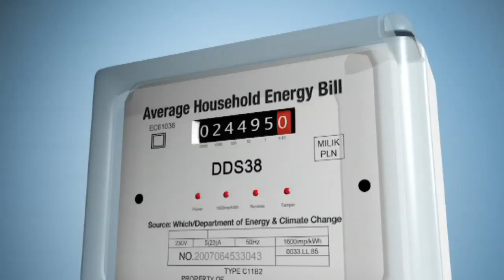Energy emissions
The government publishes details of its long-awaited energy bill which will not include a target to slash emissions from the power sector by 2030.